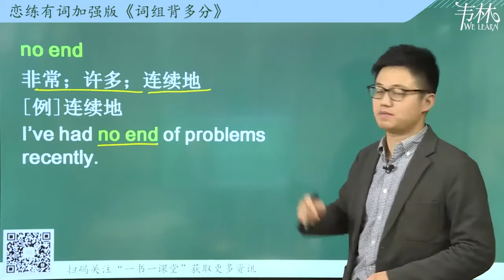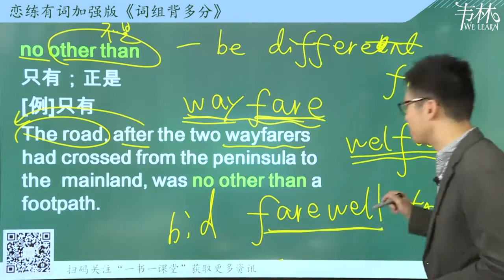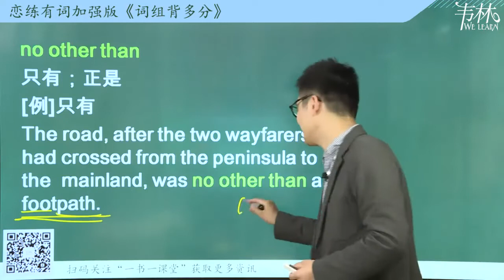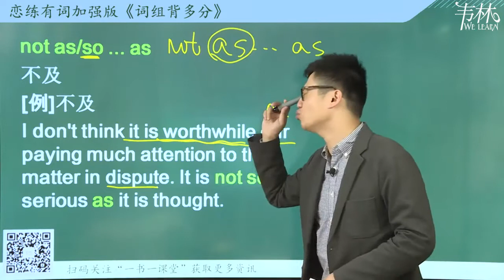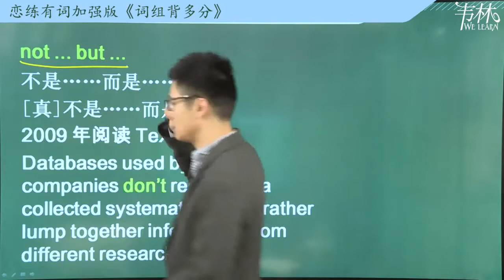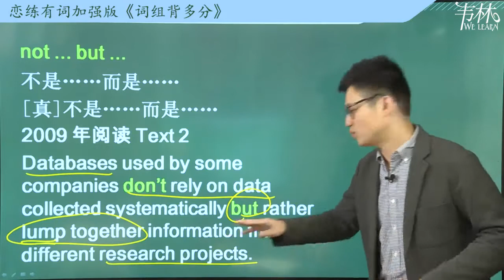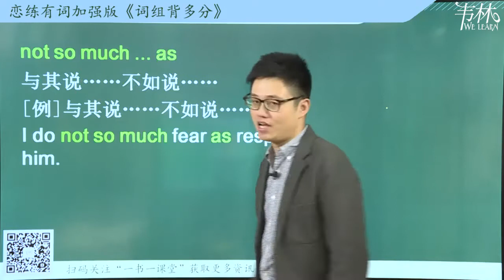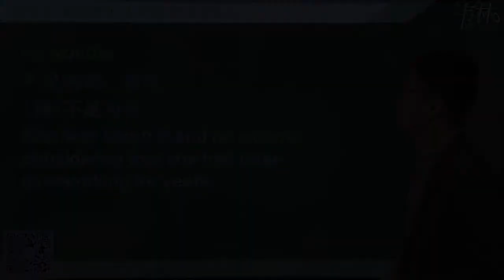UNIT 108 no end nowhere near